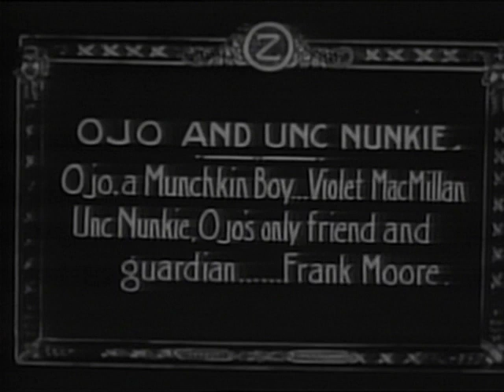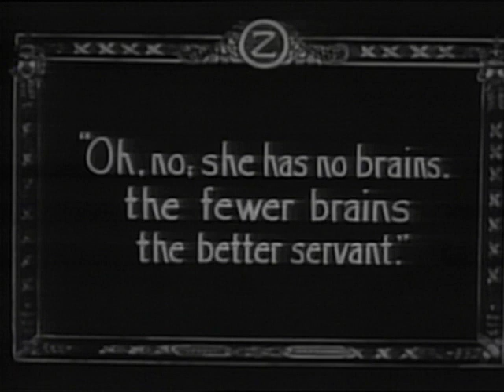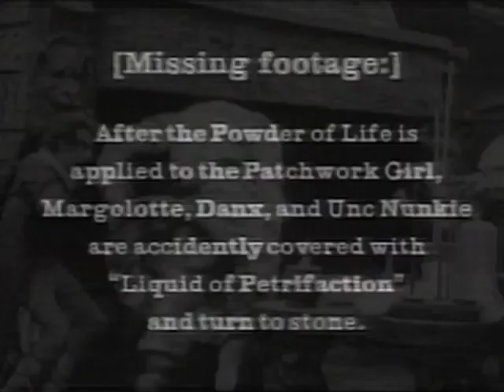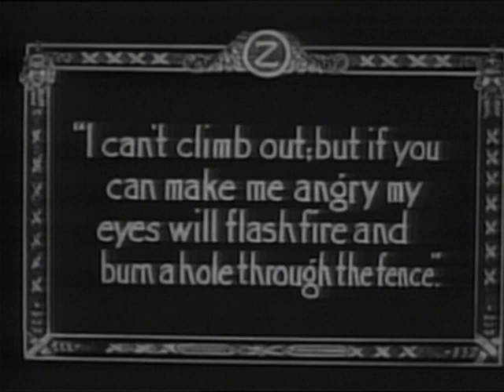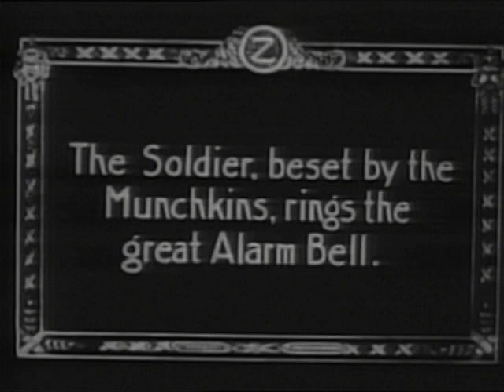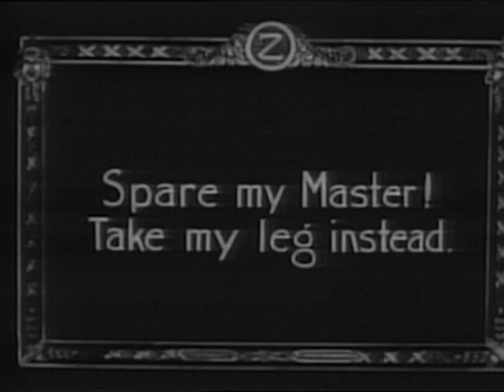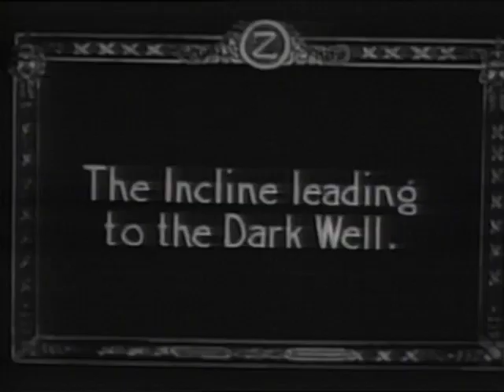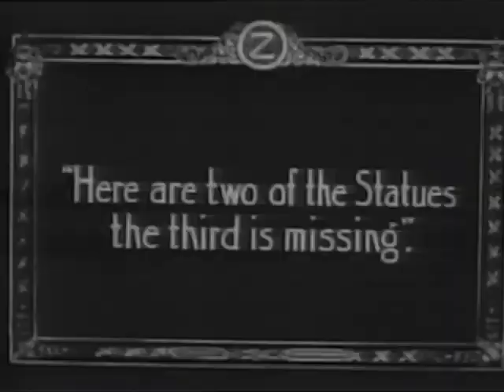The Patchwork Girl of Oz (1914)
1914 silent film from the USA
Synopsis: Scraps, Ojo, and Dr. Pipt must go an a quest to un-petrify Unc Nunkie, Margolette, and Danx.

Based on the book "The Patchwork Girl of Oz" (1913) by Frank L. Baum.
Made by The Oz Film Manufacturing Company
Directed by
Starring Pierre Couderc

One of several films by The Oz Film Manufacturing Company.